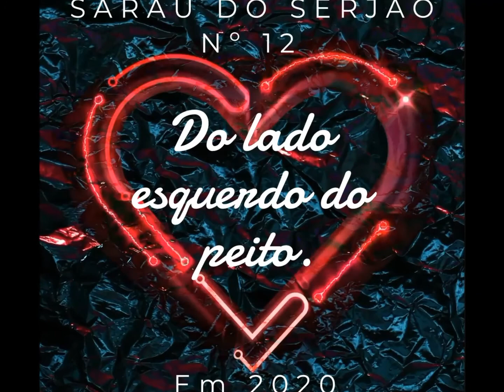Britney Ohara no Sarau do Serjão Nº12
Sarau On-Line:"Do lado esquerdo do peito".